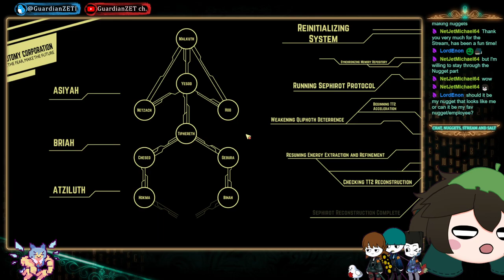Controller 2hu? | Imperishable Night EXTRA